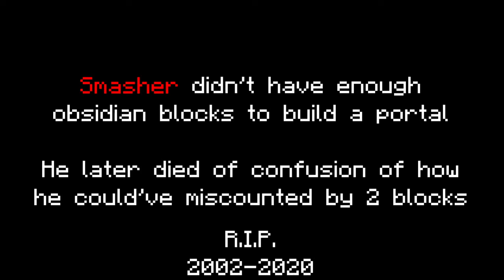The search for ender pearls!... In the new Nether! | MC TSS #?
Snapchat 👻: @seanowanoweeno